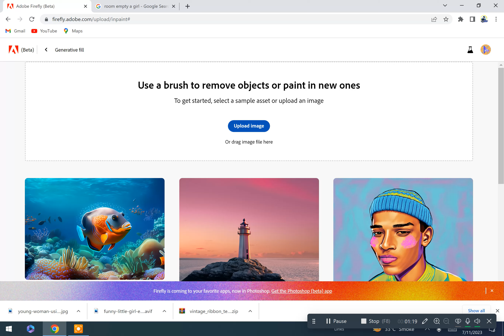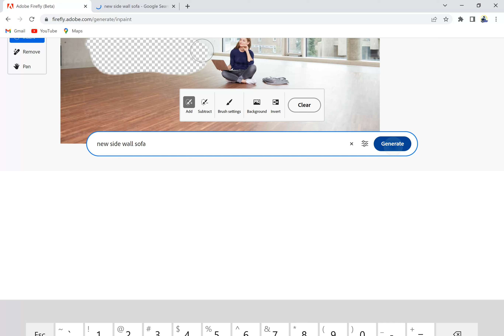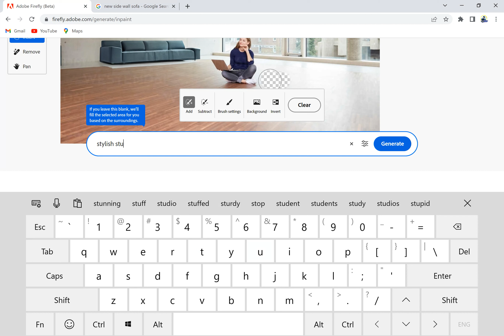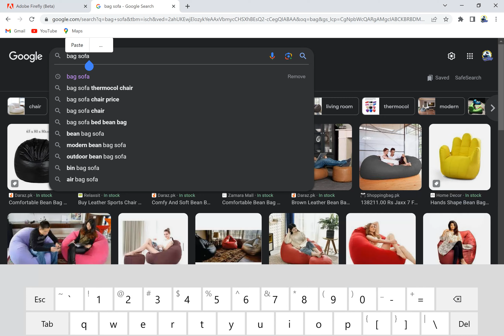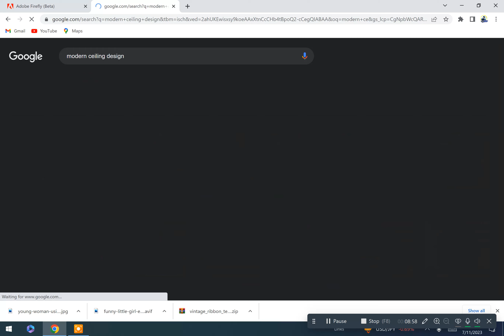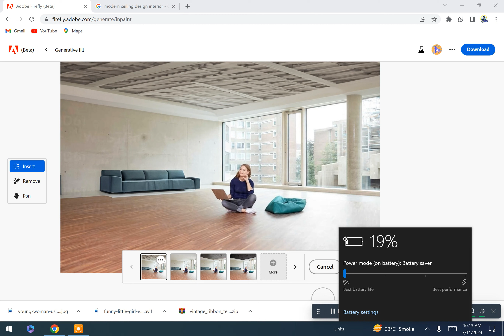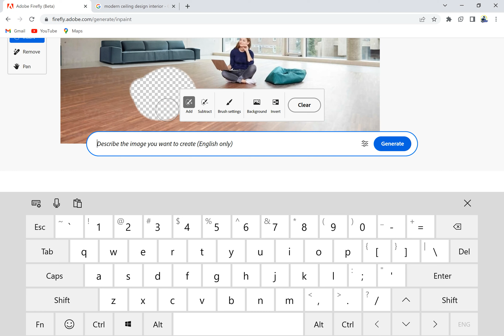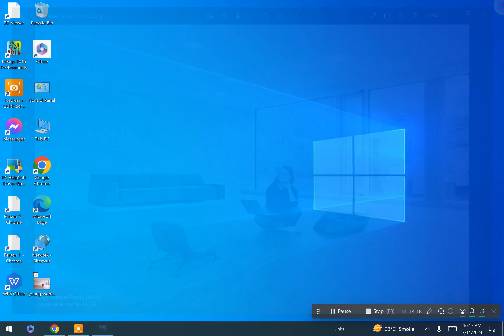Introduction Generative Fill in Photoshop 2023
|| Graphic Designing Tutorials With Free CDR Fiiles  & Informatic Videos
Gadi Tech
Teach Channel
Informatic Videos
Graphic Designing Tutorials
Free Cdr Files Download